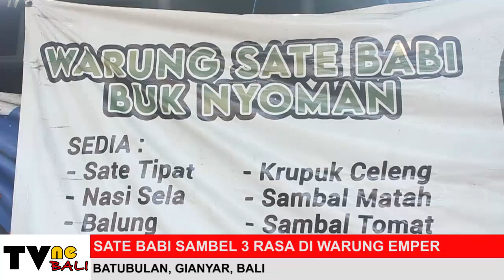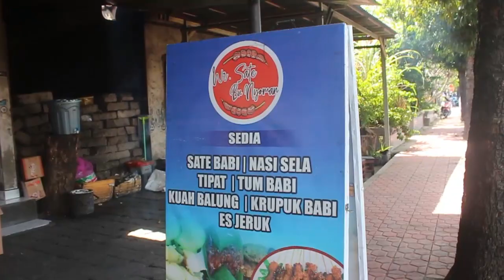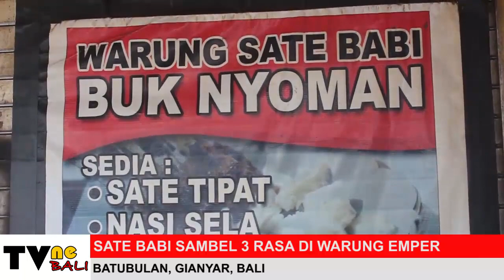SATE BABI EMPERAN TERLARIS DI BATUBULAN (TVNe Bali)